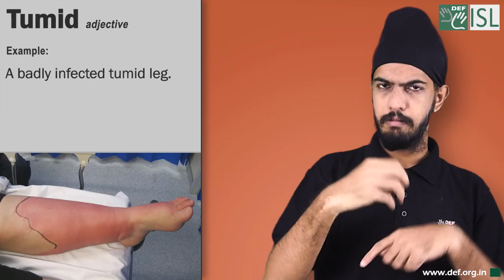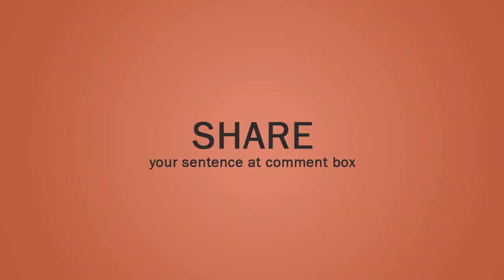Tumid (adjective) Word of the Day for August 11th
Tumid (adjective)

Meaning- (of a part of the body) swollen, and larger in size than normal:

Examples:- 1. My eyelid has been tumid since yesterday.
2. He'd just been in a fight, and was nursing his tumid lip.
3. a badly infected tumid leg
4. Before 1999, She was in very poor health and had insomnia. She often caught cold, fever, sore throat and tumid stomach.